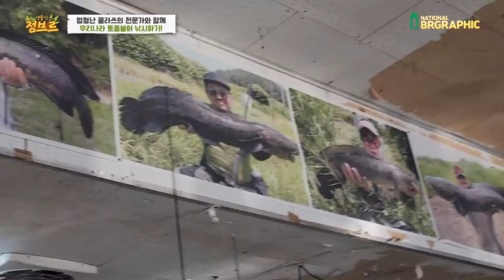대물만 잡는다는 장인을 만났는데...? 진짜 맛있네요ㄷㄷ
오늘의 영상은 유튜버강화발이BARI 님과 함께 촬영하였습니다!

알고보니 우리나라에도 붕어 종류가 참 많이 서식을 하네요. 물론 토종이 아닌 붕어들도 유입이 되어 살지만! 참으로 신기합니다.
이렇게 자연에 있는 수로에서 노지에서도 잡히는것도 신기하고 이런곳에 살까? 라는 생각이 들만한 곳인데 , 붕어,잉어,가물치 등등 다양한 수서곤충도 살아가고 있습니다.

오늘은 노지에서도 붕어를 잡아보고 양식장에서도 잡아보고
직접 먹어보기까지 했는데~ 영상에서 확인하시죠!